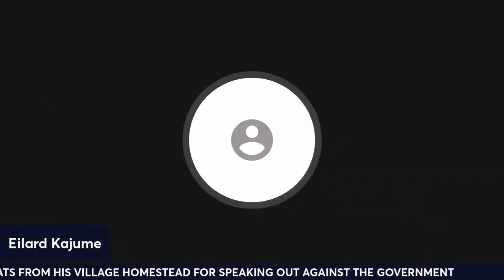Goats Discussion part 3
This is a political commentary magazine which speaks on issues happening in the current affairs of Zimbabwe first, Africa and the rest of the world.
Our videos are mainly for analysis and opinion.